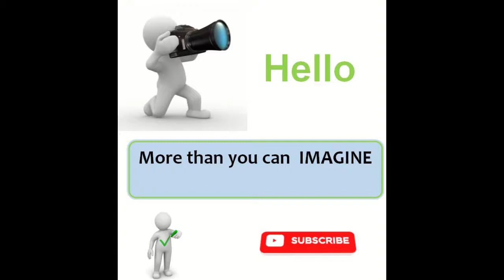How Self-help for stress and anxiety I Photo Transcend 9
Self-help for stress and anxiety

This is a quick self-help Photo Therapy for coping in the moment of stress or anxiety.

Now start by pressing the Play Button and when you spot an exciting photo Press pause. Look at this photo for about a minute. Let your eyes wander to all four corners, and find things that are interesting to see. All of these pictures have finer details that will catch your attention.
Other uses and a testimonial of Photo Therapy:
It can be used for kids that have gone through trauma. As seen in a hospital in Johannesburg who uses it to help kids to overcome a traumatic experience. It was first tried on a little girl was raped by her grandfather. She responded well to Therapy and became more responsive to the medical staff. It helps find the correct psychological Therapy she needed.

It is also a useful tool for adults, as seen in my late Mothers case; as it was a method of relaxing and keeping her mind off all the bad things happening to her body. Another reason for my passion for Photo Therapy is that my late Mother had Dementia, and I helped her cope by using this Therapy.
Natural remedies to relieve:

Dementia  Alzheimer’s  Dyslexia
PTSD

The theme of a story:  I Photo Transcend 9

This called Photo Therapy. It really works, try it and relax. Photography can change emotional Experiences.

*All the people featured in this video has given verbal consent to photographed, Photo Therapy is for everyone.